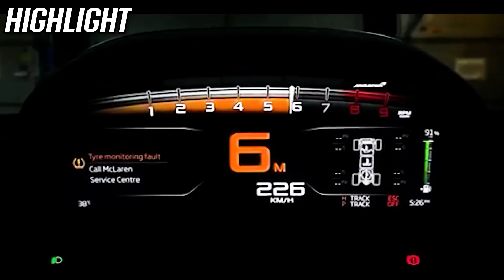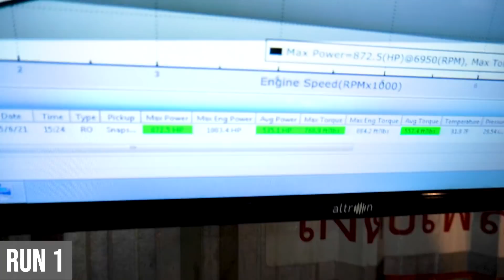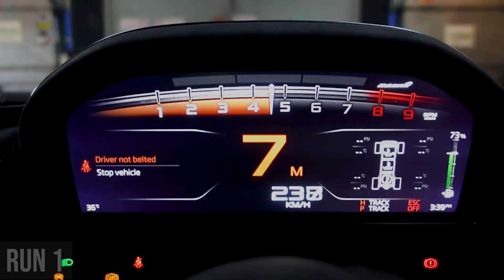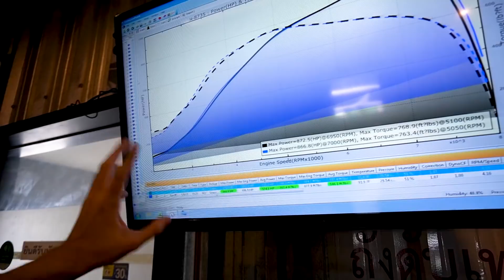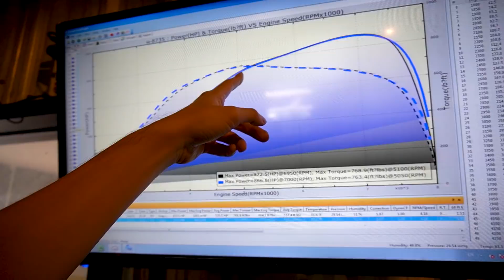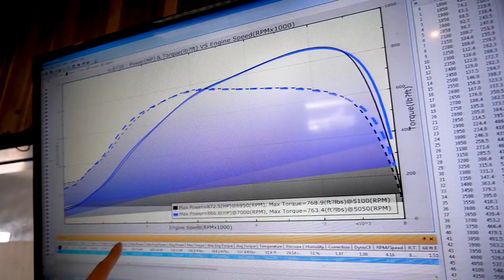จูน Mclaren 765LT 1003 HP ขึ้นDyno - Carzaathailand